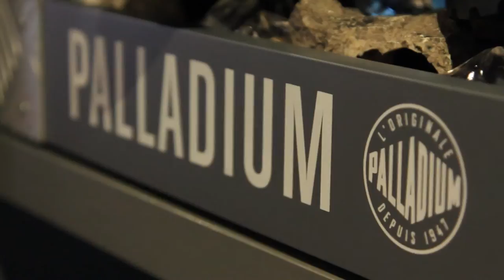Palladium Fall/Winter 2014 Collection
For those who don't own, or even know about Palladium boots, there's never been a better time to start learning. Palladium Canada's Sales Director Terry Coffin spoke with Trend Hunter about keeping it real when it comes to your brand.